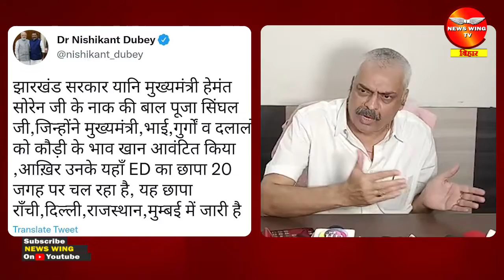निशिकांत दुबे के ट्वीट पर कांग्रेस का प्रहार- "संवैधानिक संस्थाओं का हो रहा चीरहरण"